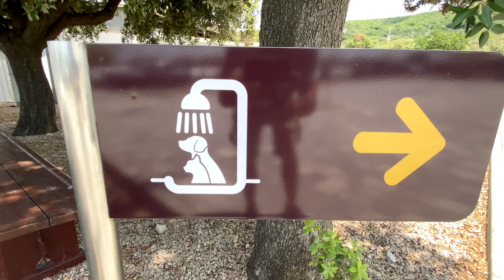Mit dem UP! durch Kroatien - Marina Punat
Happy Welcome Marina Punat - der letzte Teil unseres Ausflugs mit dem PKW durch Kroatien - Entdecken Sie die Marina Punat auf der Insel Krk.